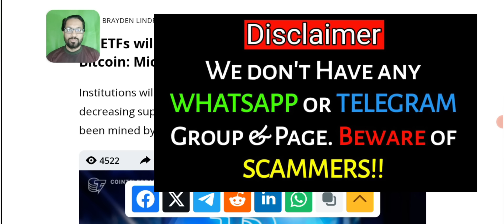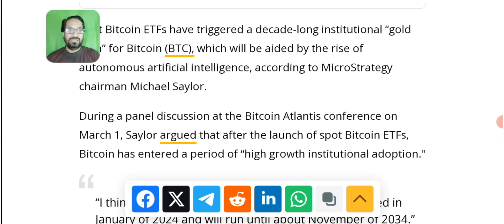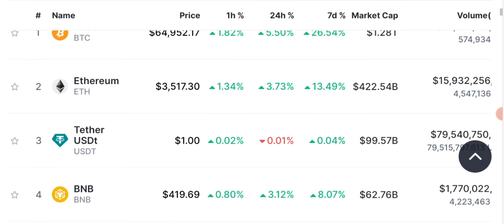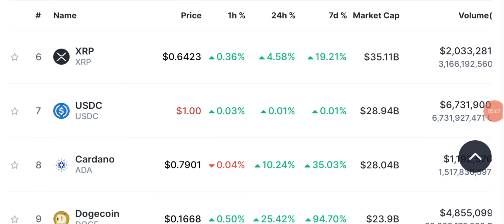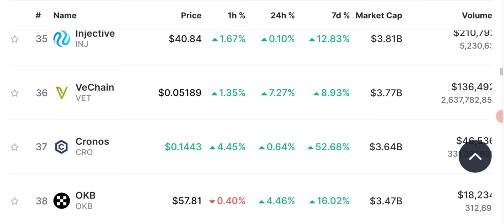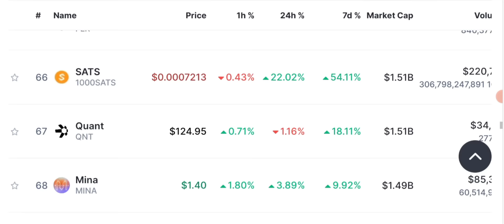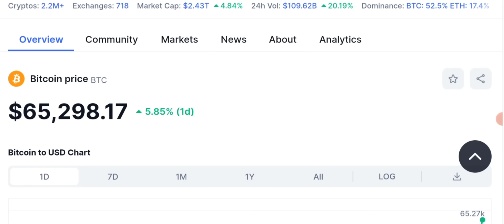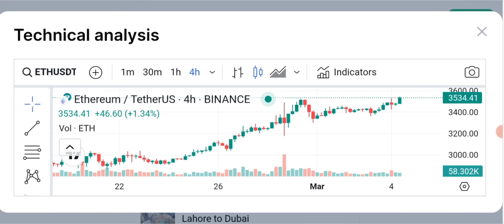Be Ready 🚀 Latest Crypto Market News Updates Today 📊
Be Ready 🚀 Latest Crypto Market News Updates Today 📊  Stay informed with the latest crypto news today. Discover the most recent updates, trends, and developments in the world of cryptocurrencies. Get insights into new blockchain technologies, market analysis, and expert opinions. Explore the dynamic world of digital currencies and their impact on finance, technology, and beyond. Stay ahead of the curve and dive into the fascinating realm of crypto news today.

🔴 Table of contents:

00:00 : intro
01:53 : crypto market analysis
03:20 : crypto news today
06:45 : daily crypto market analysis
10:10 : ETF updates
16:00 : outro

🔴🔴🔴Popular Uploads 🔴🔴🔴

__________/SOCIAL LINKS\____________